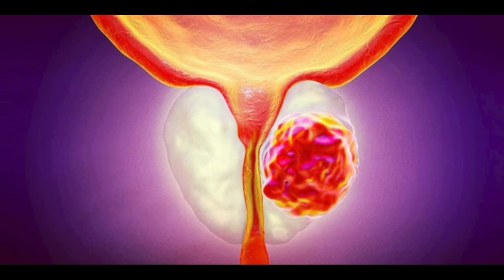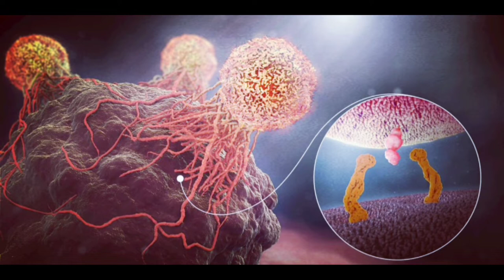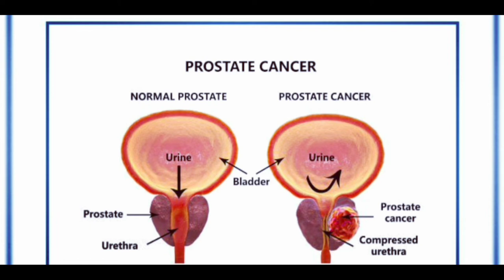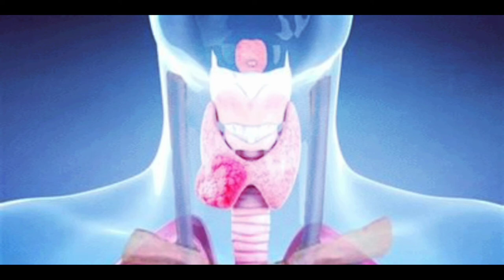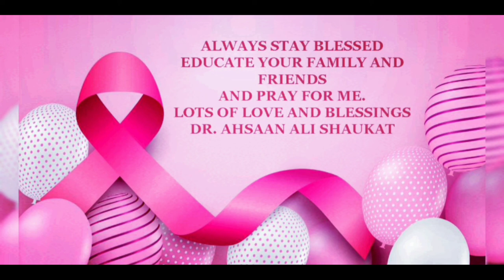Brief intro about Cancer by Dr. Ehsaan Ali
This video tries to explain what is cancer like. And some associated history with it.
The literal meaning of cancer is “Crab”, as crab surrounds the area from all directions.
Astrologists denote one zodiac sign with crab. As the crab surrounds the area  with all its legs and somewhat forms a trap around that area. Juat like cancer also traps the affected area with its roots.
Cancer is not a new disease actually it is an ancient disease. This disease was also found in ancient Egypt approx 5000 years ago. To find the cause and treatment was nearly impossile and still the situation is almost same. But recent survey shows the mortality rate due to cancer is reduced drastically.
Scientists are wworking for past two centuries for its cause and ways to limit cancer but almost failed because different scientists have different opinions.
Uptill now alot of theories have come forward, According to scientists approx 80-85% cases are because of atmospheric pollution especially chemical pollutants.
Some scientist believed that it is caused by virus. According to study of Peyton Rous in 1911 he discovered that cause of cancer in hens is a virus. According to him when the virus enters the nucleus it disrupts the function, and the breakdown starts and this cell give rise to more cancer cells.
According to research by British scientists Electromagnetic field growing on daily basis is responsible for vulnerable type of cancers.
According to research by American scientists they  conclude CDK-4 gene present on DNA leads to Melanomas.
Though scientists are unable to prove the actual cause of cancer whether it is bebcause of pathological changes in genes.
Well alot of external factors are responsible for cancer which we’ll discuss in future short lectures.
Thank you and Always stay blessed.
Dr. Ahsaan Ali Shaukat